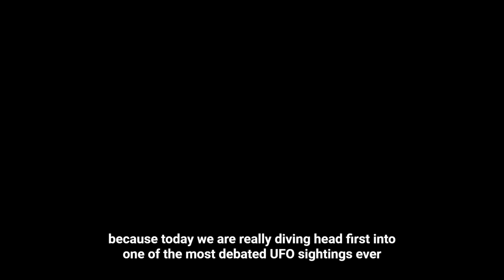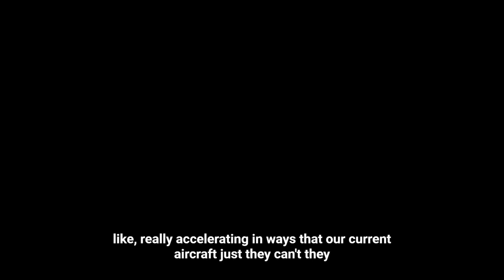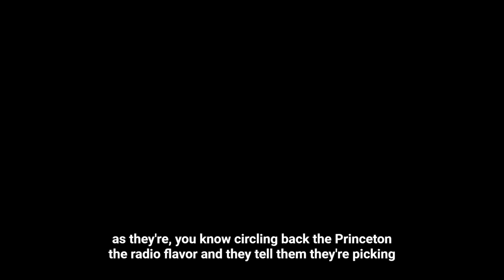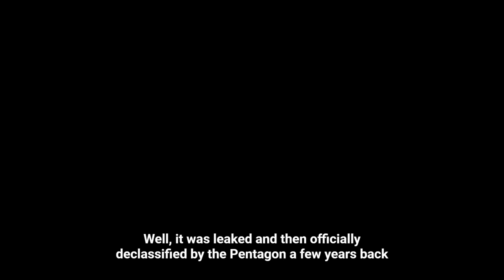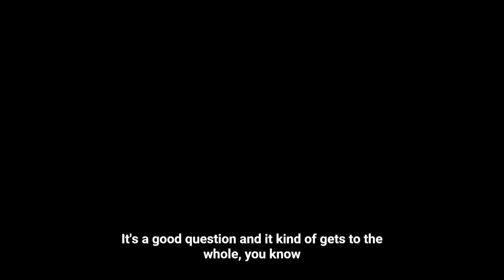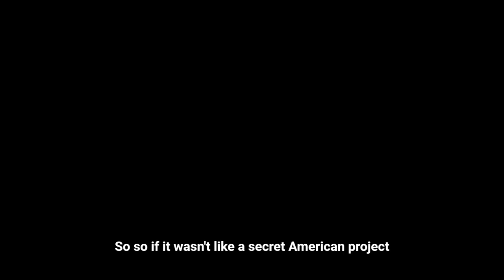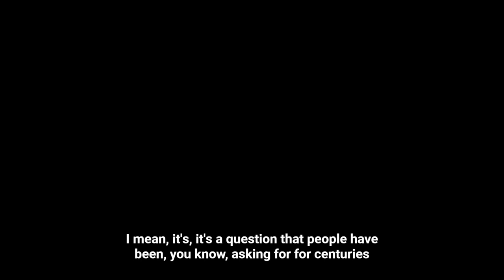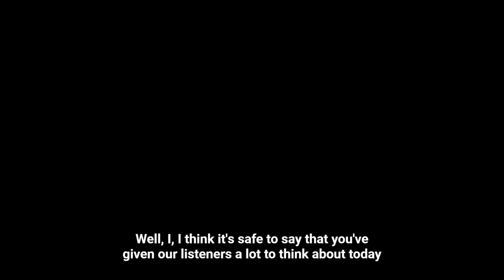UAP UFO Search The Tic Tac Incident 2004 Pod Cast